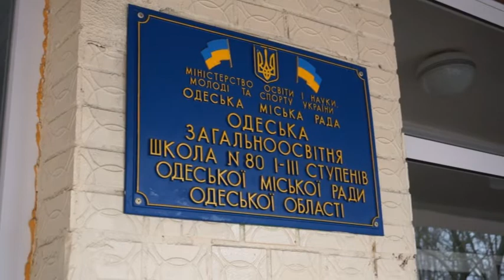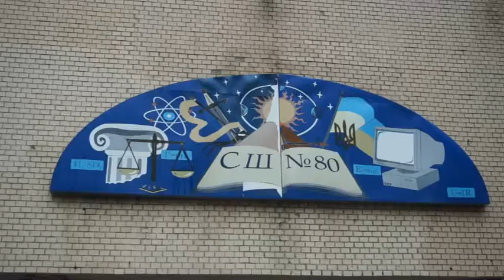В Одесі зловили збоченця, який "розважався" в місцевій школі